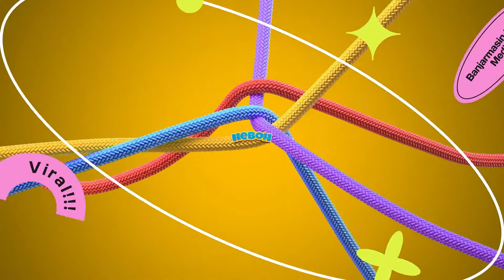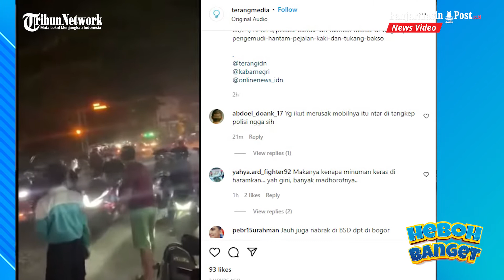Detik-Detik Pelaku Tabrak Lari Diamuk Massa, Usai Tabrak Tukang Bakso dan Pejalan Kaki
BANJARMASINPOST.CO.ID - Peristiwa main hakim sendiri kembali terjadi. Video massa menghakimi seorang pria yang diduga menjadi pelaku tabrak lari di pertigaan Simpang Parung Kampung Jati Parung, Desa Parung, Kecamatan Parung, Kabupaten Bogor viral dimedia sosial.

Dilansir dari berbagai sumber, Kapolsek Parung AKP Suwandi mengatakan kronologi tabrak lari melalui laporan tertulis, AA (26) pelaku tabrak lari telah menabrak di tiga titik yang berbeda.

AKP Suwandi menjelaskan, awalnya AA menabrak tukang bakso di daerah BSD Serpong kota Tanggerang Selatan lalu dikejar oleh ojek online. Lalu sesampainya di Bukit Dago Kecamatan Gunung Sindur Kabupaten Bogor AA kembali menabrak seorang pejalan kaki, karena makin panik, ia melarikan diri ke arah Parung dan setelah sampai di Simpang Parung sekitar pukul 23.00 wib, mobil pelaku menabrak pembatas jalan dan tersangkut.

Suwandi mengatakan setelah mobil pelaku tersangkut, pengemudi mobil diamuk massa hingga pihak kepolisian datang ke TKP untuk mengecek dan mengamankan pengemudi mobil dari amukan massa.

Amukan massa tersebut mengakibatkan, satu unit mobil nissan newterra warna hitam, no pol B-1684-BJZ yang di kemudikan oleh pelaku mengalami rusak parah. Hingga saat ini pelaku masih di lakukan pemeriksaan di Polsek Parung.(Banjarmasinpost.co.id/Tania Ang)